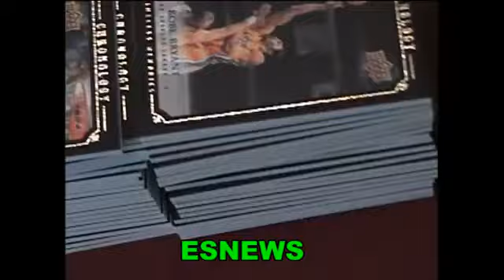KOBE BRYANT TRYING MEXICAN TOY BALERO FOR FIRST TIME - ESNEWS NBA LAKERS ELIE SECKBACH REPORTING